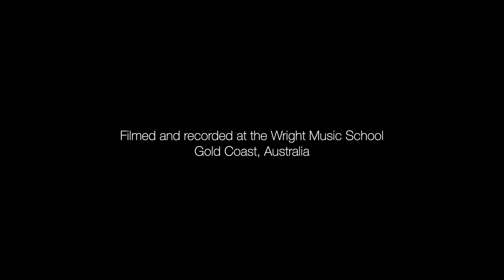Wright Music School - Hunter Riani - Snarky Puppy - Lingus - Drum Cover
Student: Hunter Riani
Age: 13
Teacher: Morgan Blake